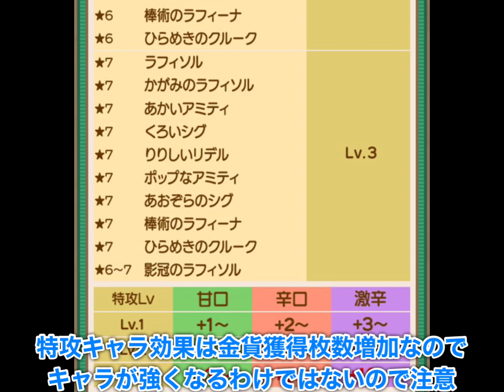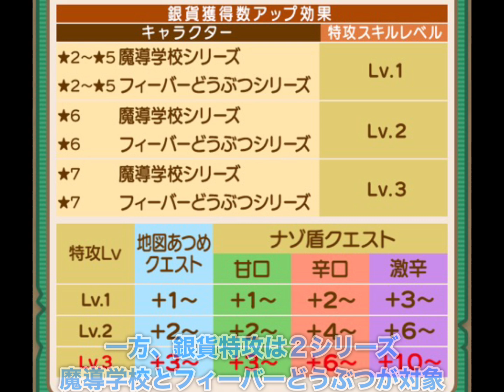【ぷよクエ】リニューアル記念トレジャー見つけ隊イベント情報！初心者向け攻略の心得付き？w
復帰勢や初心者の方も最近増えているようなので、少し初心者向けな説明も載せています。